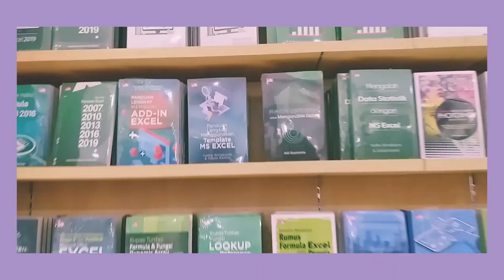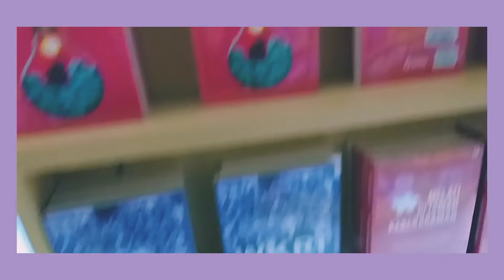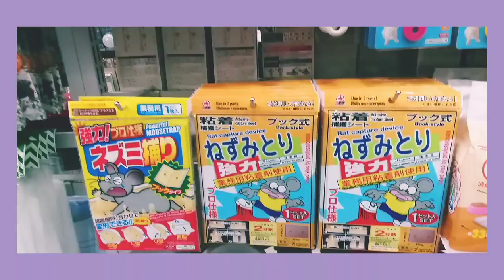a day in my life - holiday edition | mini vlog : shopping, mini haul, christmas gift, etc.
💌 Dear Viewers,

This is my first edit and recording for YouTube so I apologize if anything is missing(I try my best).This video was made for those of you who like beautiful things so...I hope after watching your eyes will be refreshed🌈💕

🦋Here are the details about the video🦋

🎞️ Inshot ,VSCO and Canva
🎶 The Polka - Philip E Morris
All I Love - Philip E Morris

See ya👋🏾

xoxo,
Ves🦥